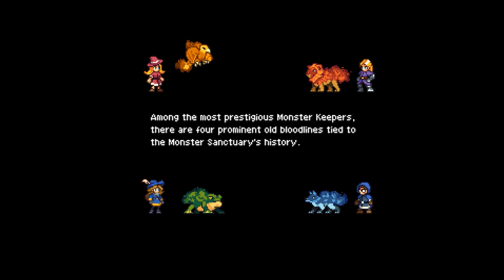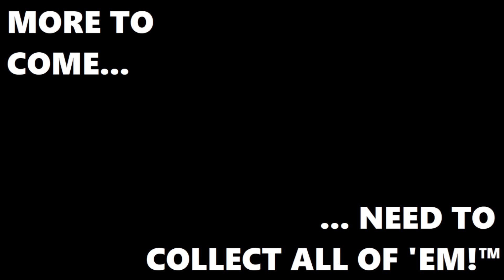Joe Plays Monster Sanctuary (Part One)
I wanna be the very best, like no one ever was. Or at least in the top ten.